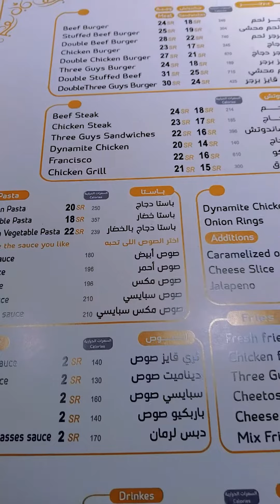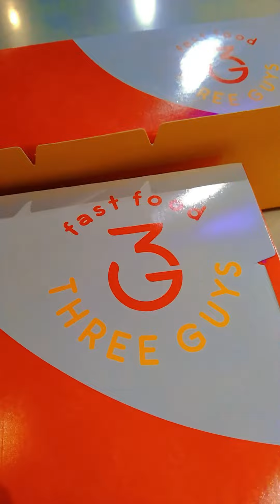May 8, 2023